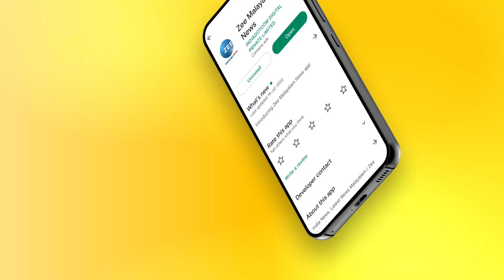Chintha Jerome Controversy | ചിന്ത ജെറോമിനെതിരെ ഗുരുതര ആരോപണം ഉന്നയിച്ച് വസന്ത് തെങ്ങുംപള്ളി